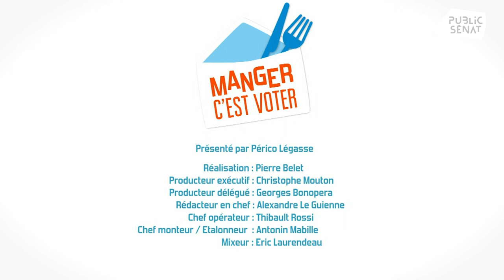Avec la Sénatrice Pascale Bories - Manger c'est voter (24/09/2019)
Nous retrouvons le journaliste gastronomique Périco Légasse dans le Gard. Avec la sénatrice Les Républicains Pascale Bories, ils vont sillonner le département afin de mieux cerner les enjeux alimentaires de la région.  Première étape : Barjac ! La ville est devenue célèbre depuis qu´elle a été le sujet du film Nos enfants nous accuseront de Jean-Paul Jaud. Sous l´impulsion de son maire communiste Etienne Chaulet, Barjac est devenue une ville 0 phyto, 100% bio !  Au port du Grau du Roi, c´est une autre célébrité qui attend la sénatrice et Périco bien connue des habitants. Paul Gros est marin pêcheur professionnel. Il tire la sonnette d´alarme sur les conditions de travail et la réglementation qui diminue ses jours de pêche. Paul Gros ne peut aller en mer que 200 jours par an. En 200, ils étaient 35 patrons marins pêcheur au Grau du Roi. Aujourd´hui, il ne reste plus que 16 chalutiers.  Pierre-Alexis Descourt dirige le Mas de Carles à Villeneuve-lès-Avignon. L´association est à la fois un centre d´hébergement pour les personnes sans domicile fixe et une ferme biologique. Les 27 hectares de l´exploitation sont consacrés au maraîchage mais on trouve aussi une oliveraie, des chèvres pour l´élaboration du pélardon et des poulets ! Tous les produits sont alors vendus sur les marchés et dans des boutiques bio.  Toujours à Villeneuve-lès-Avignon, la sénatrice et Périco ont rendez-vous avec Etienne Coulibaly, un maraîcher en agriculture biologique. La ville l´a aidé à s´installé. 50% de sa production est destiné à la cantine scolaire. Le reste est vendu sur les marchés ou directement à son exploitation.